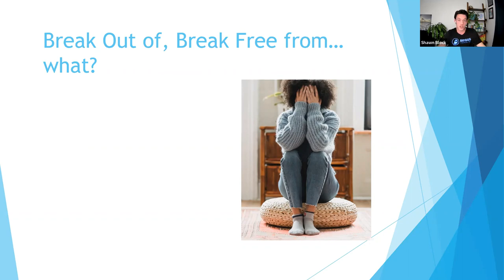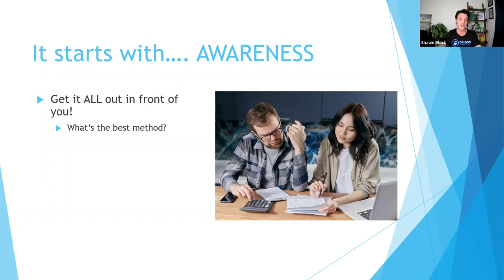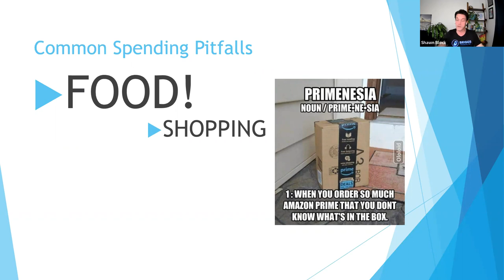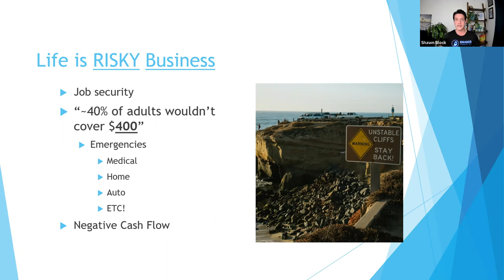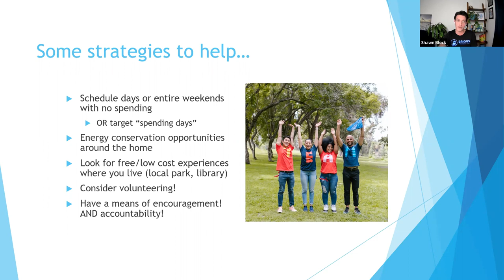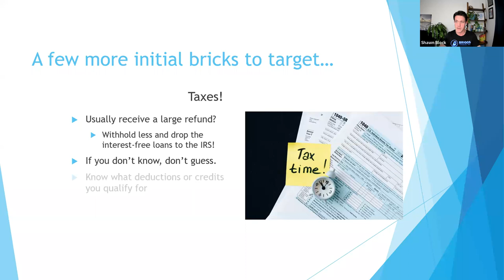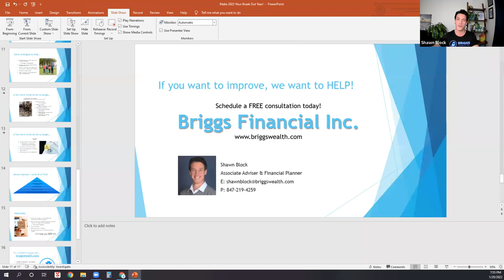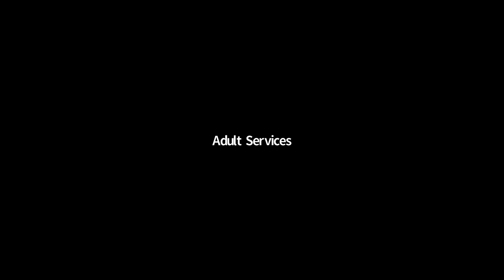Make 2022 Your Break Out Year: Financial Planning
This is a recording of a program that originally took place on January 20, 2022. This is the year to take control of your financial future. Shawn Block of Briggs Financial, Inc. will be here to discuss different aspects of your personal finances that you can act on now to build a better 2022 and a better future. Come learn about spending and savings options, investment concepts as well as building wealth through career advancement and entrepreneurialism.